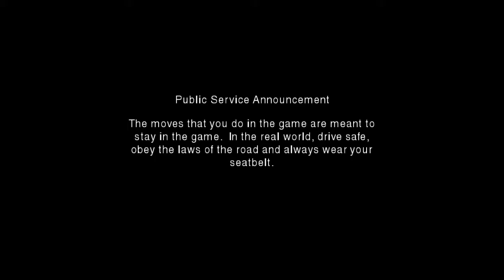『WII | 01』 Need for Speed: Undercover (Wii) | The *Best* Version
In today's episode, we begin our rampa- I mean, "undercover operation" in the Tri-City Bay Area.
The local PD have no idea what hell's about to be unleashed...

╔══╡ External Links ╞══╗
╔ ▼ TheNightGamerz ▼

╔══╡ Credits ╞══╗
╔ ▼ Outro Song ▼
╠ The Tempest
╠ Pendulum
╚ In Silico